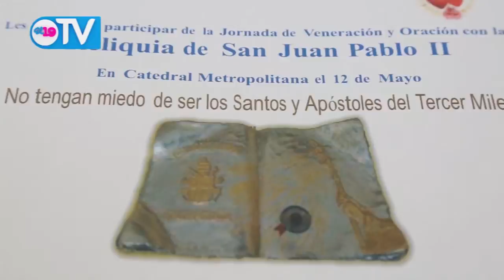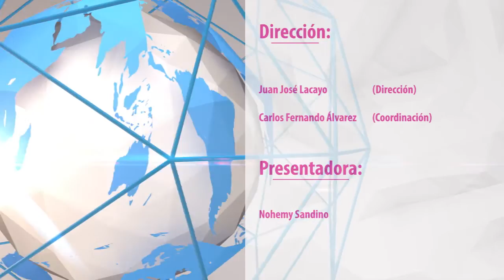RESUMEN SEMANAL 19 TV DOMINGO 10 DE MAYO